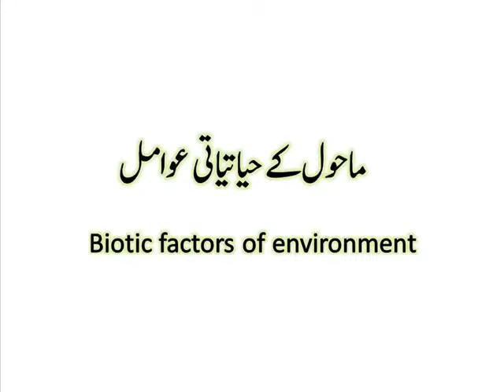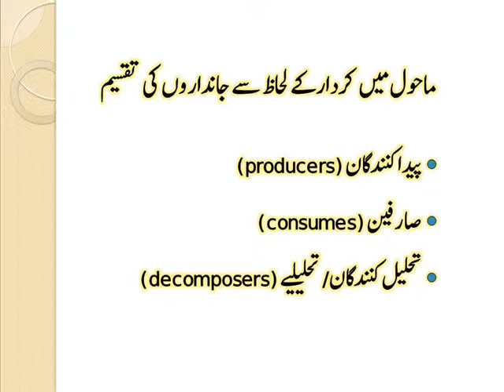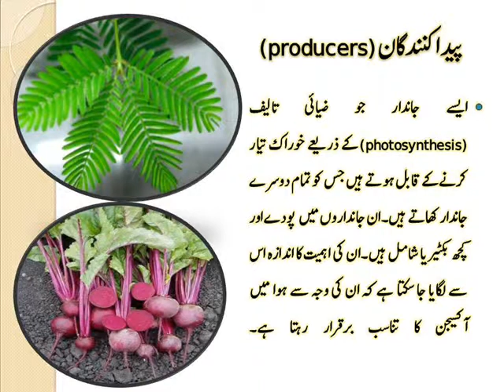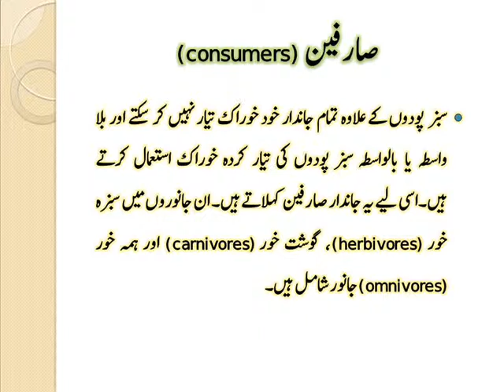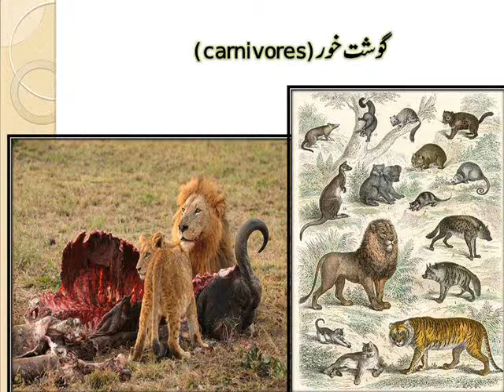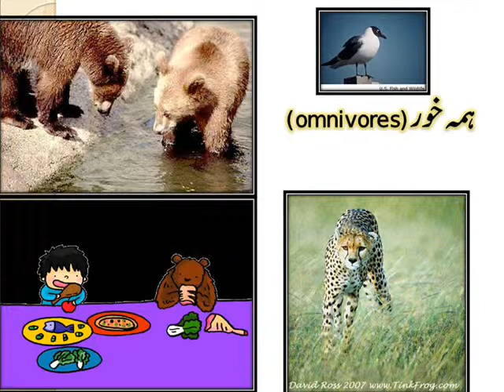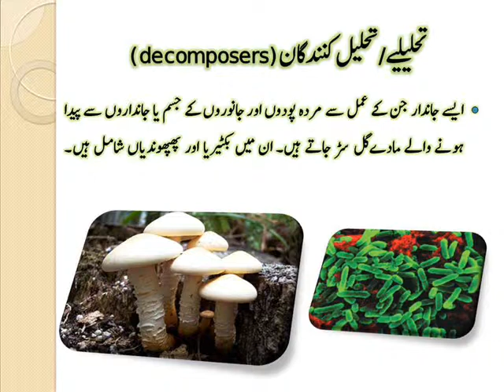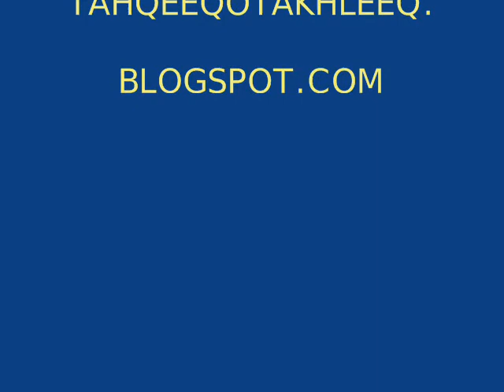science class 6 part 2 ماحول